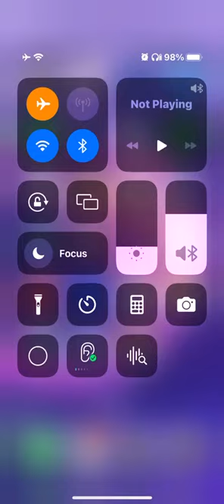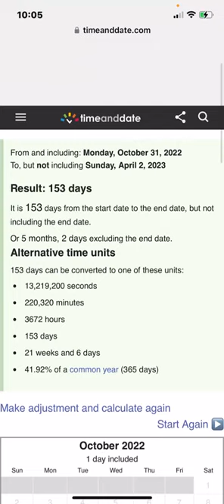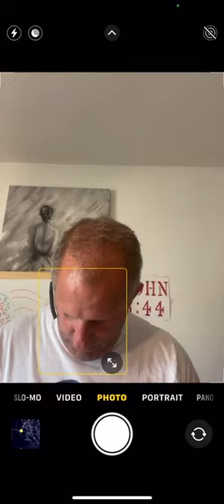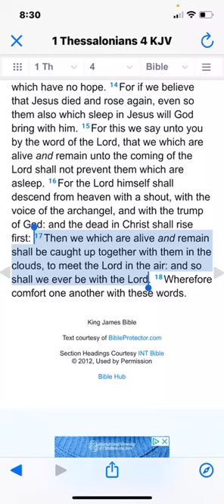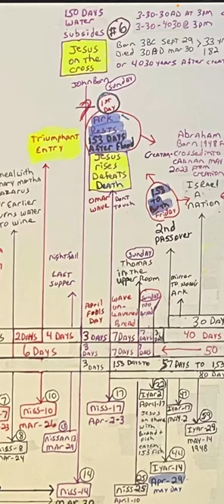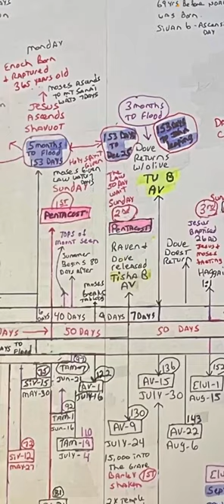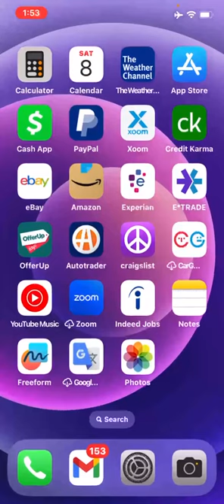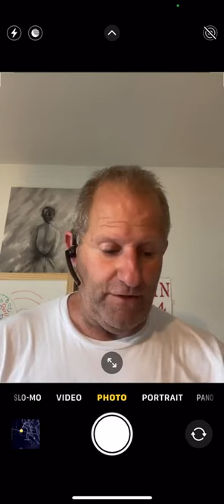July 17 ？ Rapture any moment